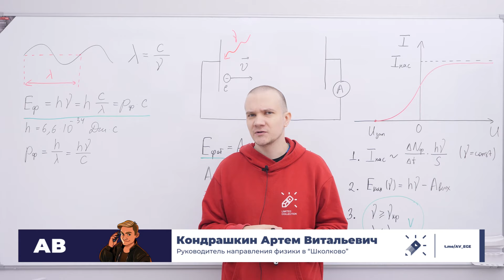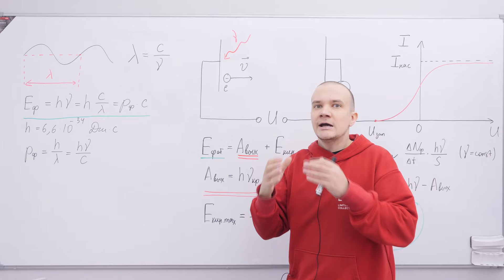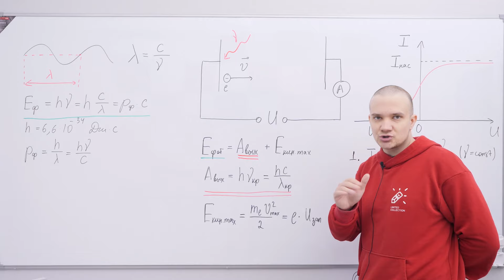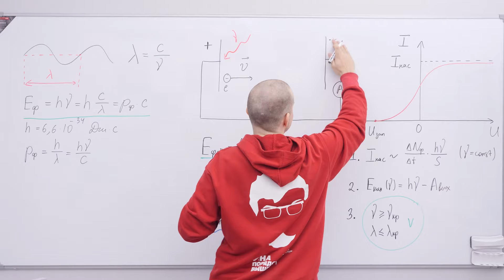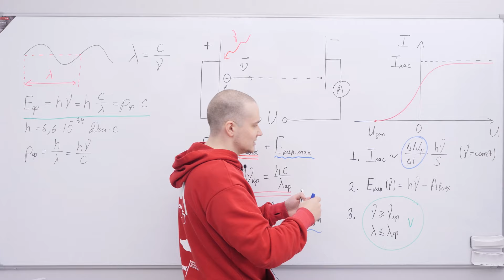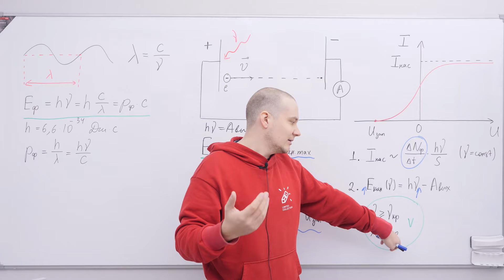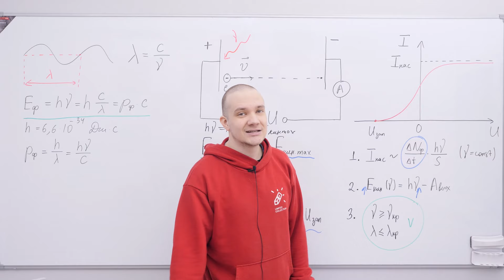Фотоэффект за 5 минут | ЕГЭ 2024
Присоединяйся к курсу подготовки за 3 месяца до ЕГЭ и ОГЭ «ВО ВСЕ ТЯЖКИЕ» 👇🏻

Предпродажа Олимпиадного курса подготовки по физике «ПУТЬ САМУРАЯ» на 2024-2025 учебный год 👉🏻

Наши Ютуб-каналы:
✔️Математика с МО и русский язык с ТА (Основной канал Школково)

00:00:00 - Вступление
00:00:23 - Свет
00:00:52 - Энергия фотона
00:01:19 - Импульс фотона
00:02:11 - Работа выхода
00:02:19 - Кинетическая энергия электрона
00:04:35 - Законы фотоэффекта
00:06:41 - Заключение